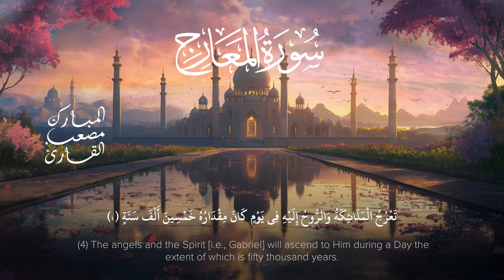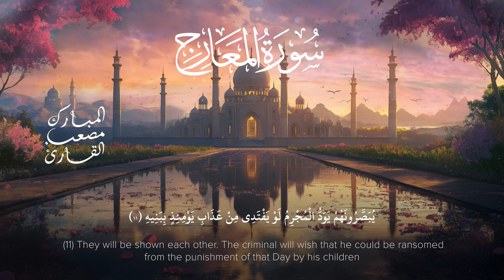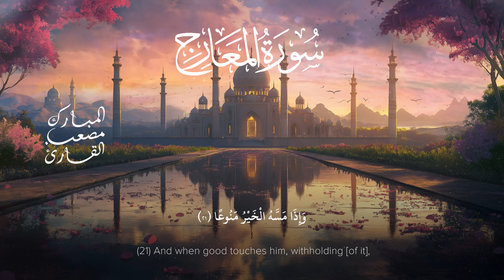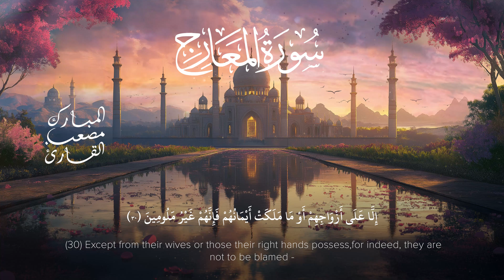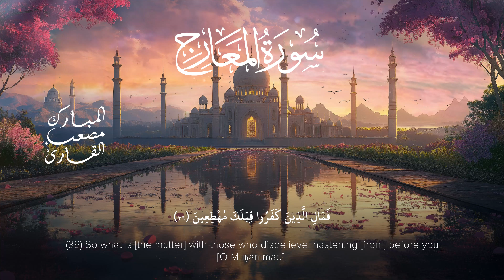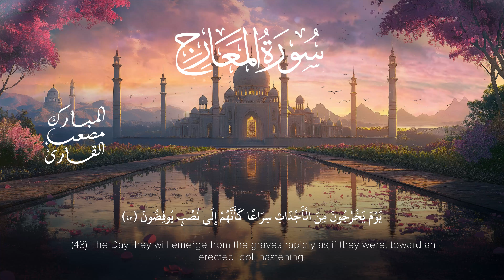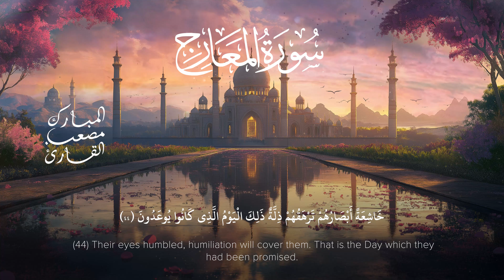سورة المعارج | القاريء مصعب المبارك | Surah Al-Maarij